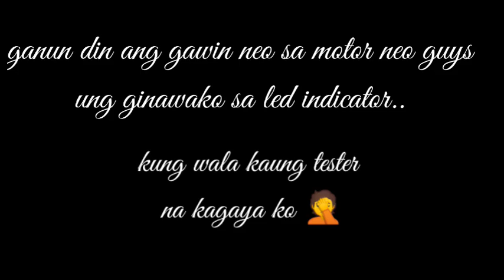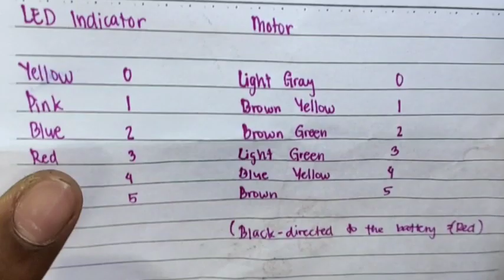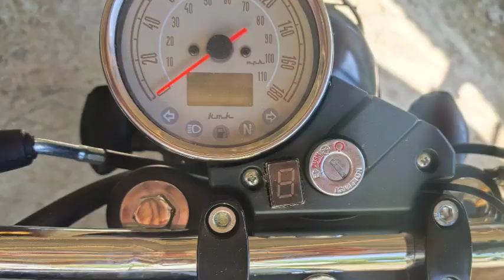How To Install Universal Gear Shift Indicator on Keeway Cafe Racer 152 Motorcycle / Negs Yow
ALSO YOU MAY FOLLOW ME ON:

FACEBOOK: Arnel de los Santos